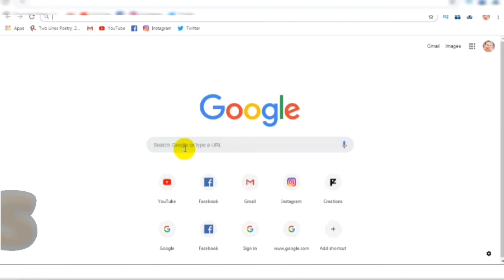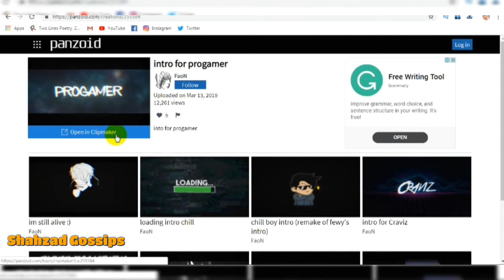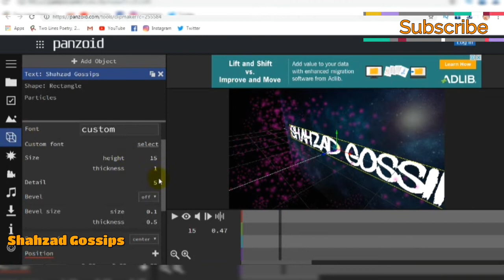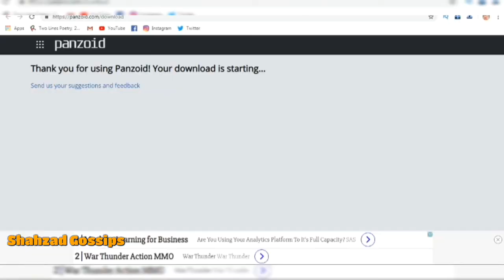HOW TO MAKE YOUTUBE INTRO WITH PC/LAPTOP - URDU/HINDI-(ENG SUBTITLES) Tech Guide #4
MUSIC IN BACKGROUND :
Mrs. Zazzara by Loxbeats

HOW TO MAKE YOUTUBE INTRO WITH PC - URDU/HINDI-(ENG SUBTITLES)

be infringing.